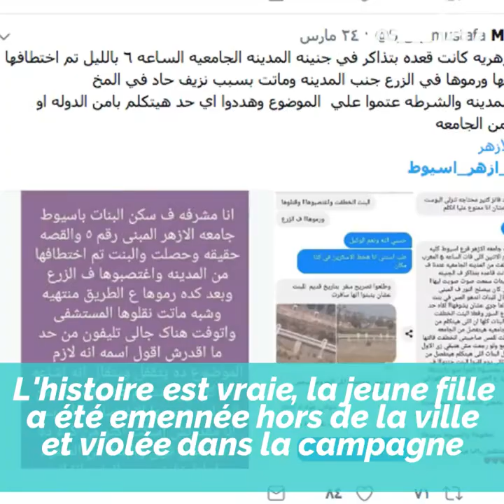Viol et meurtre d'une étudiante en Egypte!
Après le viol et le meurtre de l'une d'entre elles, les étudiantes de l'université d'Al-Azhar manifestent contre le silence des autorités.